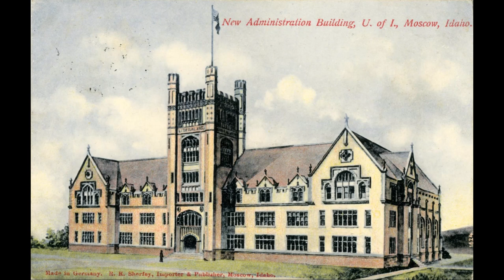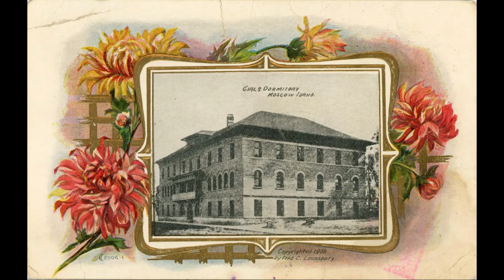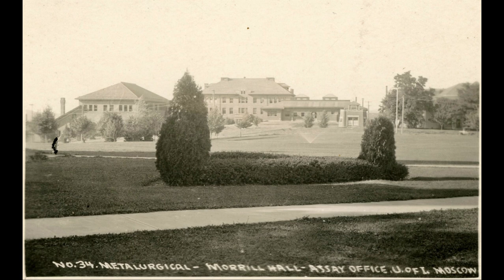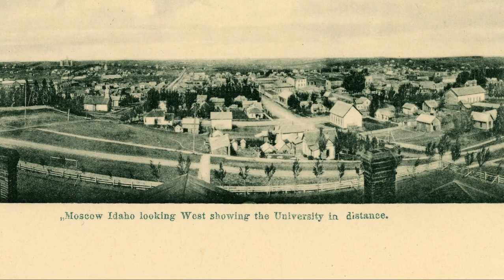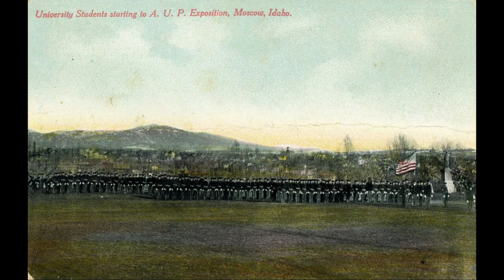University of Idaho, Moscow, Idaho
Old Postcards of the University of Idaho in Moscow, Idaho